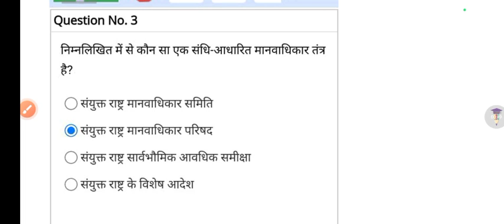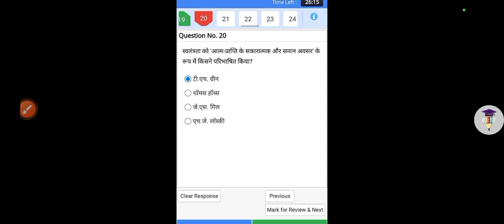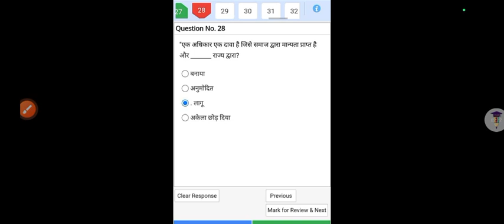Introduction to Political Theory Internal Assessment Answers 1st Semester BA PROG DU SOL Pol science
Introduction to Political Theory Internal Assessment Answers 1st Semester BA PROG DU SOL Political science Internal Assessment Answers

Thanks For
Watching.